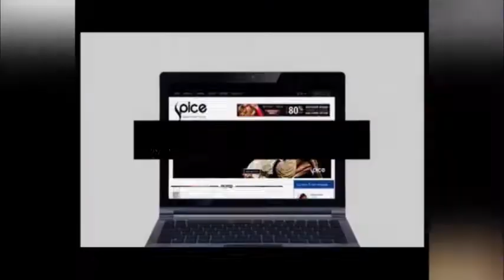Reprudencia 'Dencia' Sonkey | Top Nigerian Women Making It Globally | Fashion 360